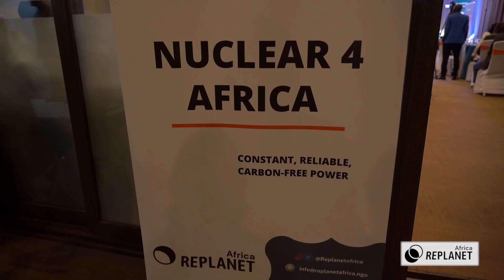Nuclear Essay Writing Competition | 2023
In july, RePlant Africa launched an Essay Writing Competition on Nuclear Energy in Africa in a bid to foster intellectual engagement and promote sustainable energy solutions on the continent.

The competition, targeted at university students in Africa universities, comes only weeks after RePlanet Africa hosted a webinar with scientists that called for the adoption of nuclear on the continent due to its low carbon footprint and base load power.

According to Patricia Nanteza, RePlant Africa Coordinator, the essay competition is only part of the efforts by efforts by RePlanet Africa to ignite a dialogue and encourage innovative thinking regarding the role of nuclear energy in Africa's future and sustainable growth.

This competition provides an ideal platform for university students to delve into the subject matter, contribute to the ongoing discourse on sustainable energy solutions and showcase their research skills, critical thinking and innovative ideas, "she said, adding that by participating in this competition, students contribute to Africa's energy sector while competing for recognition and valuable prizes.